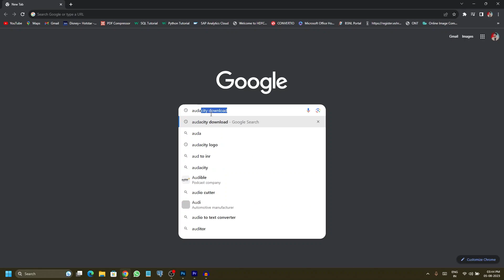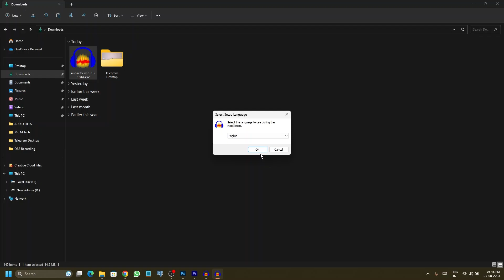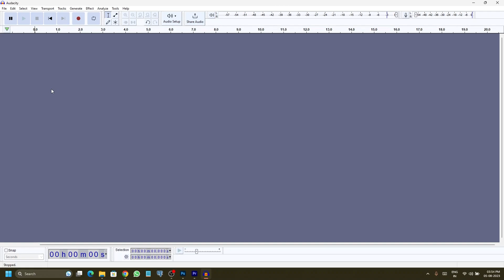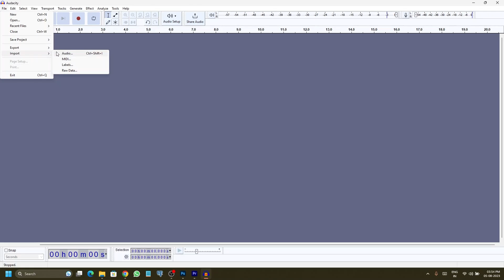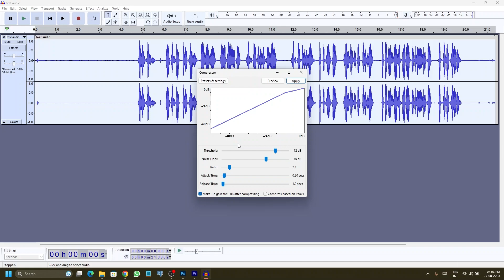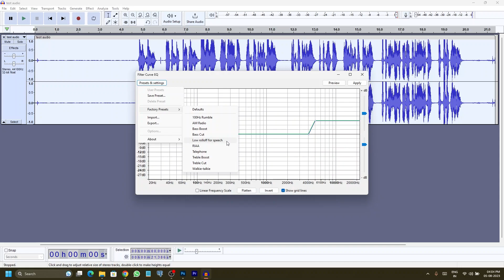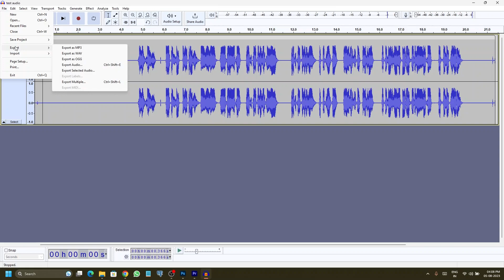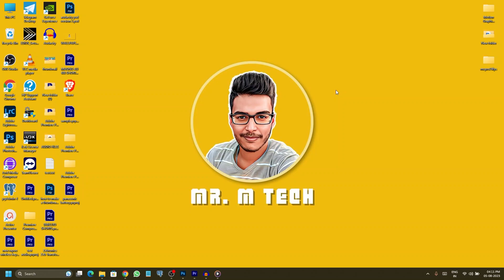Edit Audio Professionally in Audacity | Audacity Tutorial for Beginners